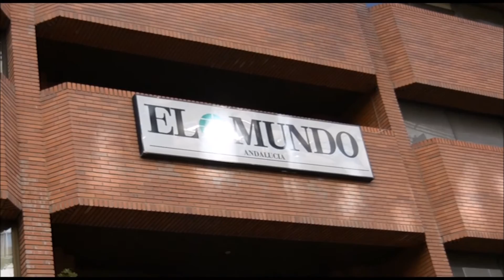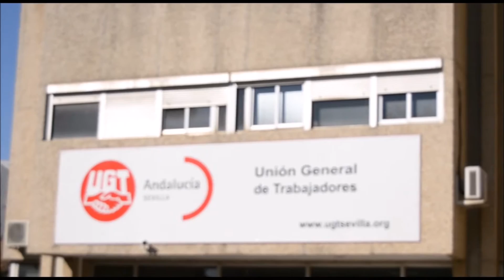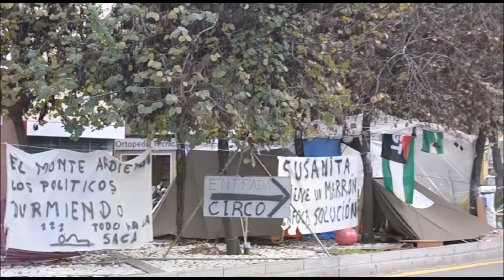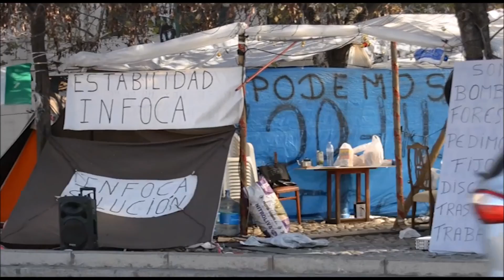Reportaje "ERE QUE ERE", investigación caso ERE andaluz.